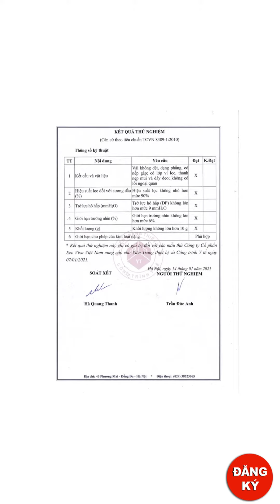Khẩu Trang N99 Ngăn Đến 99% Hạt Bụi Siêu Mịn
COMBO 3 chiếc khẩu trang N99 ngăn đến 99% hạt bụi siêu mịn có kích thước từ 03 Mircromet MONA MASK
mua ngay shopee 👇